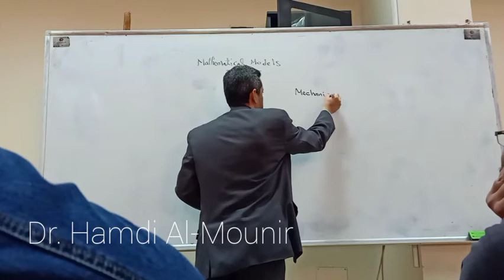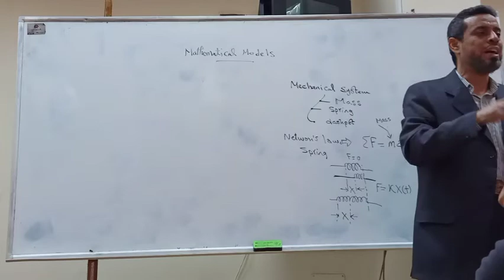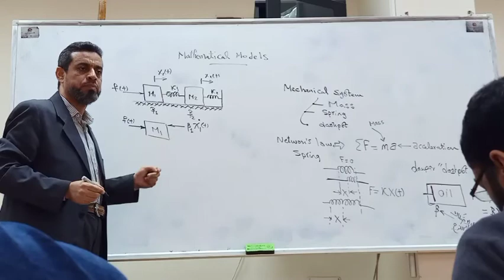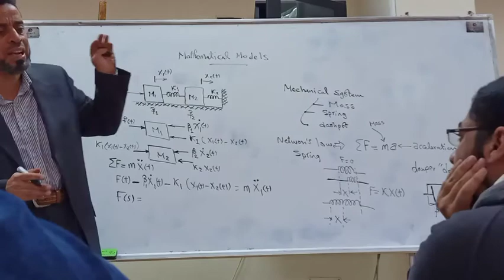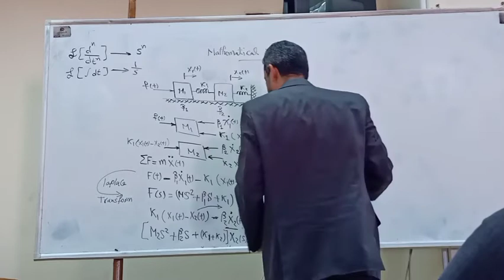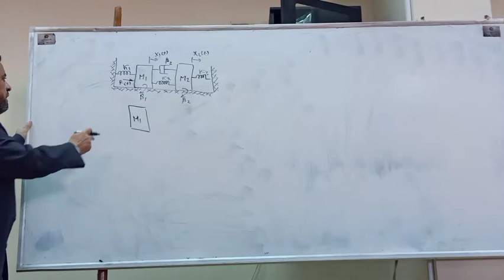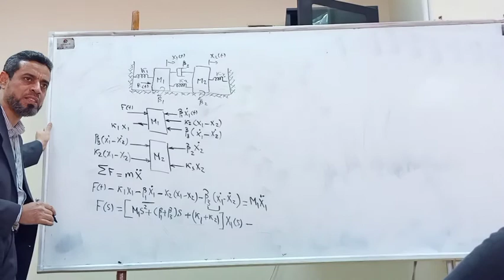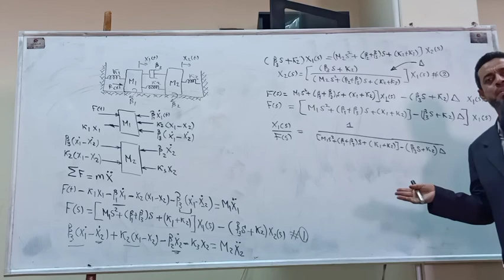(Lecture 5-1: in Arabic): Mathematical modelling of mechanical systems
In this video, let us discuss the differential equation modeling of mechanical systems. There are two types of mechanical systems based on the type of motion. These systems mainly consist of three basic elements. Those are mass, spring and dashpot or damper.